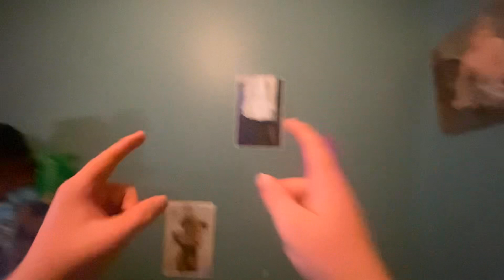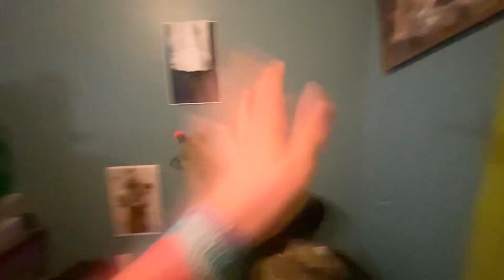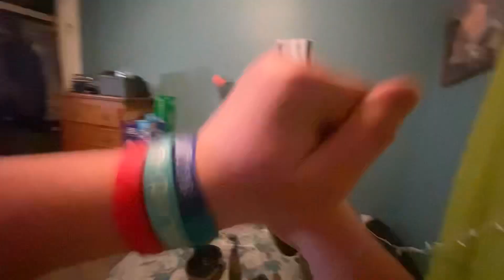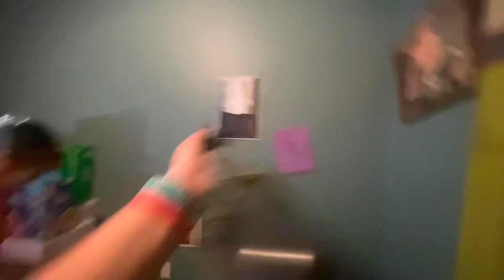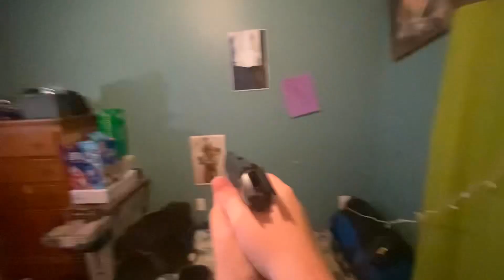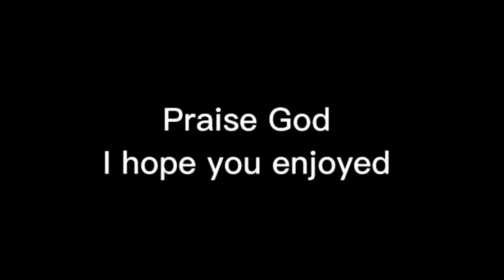Christmas RELOADS.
TIME STAMPS

00:00-video
00:01-intro
00:23-reloads
03:27-fails
05:31-outro

Praise God